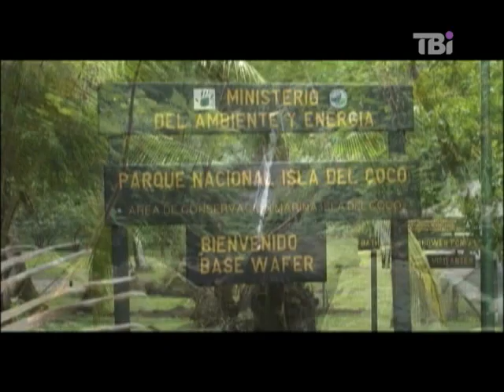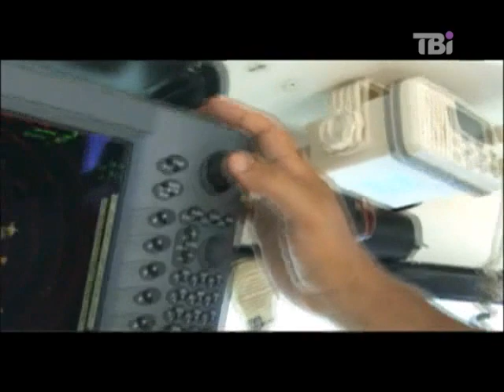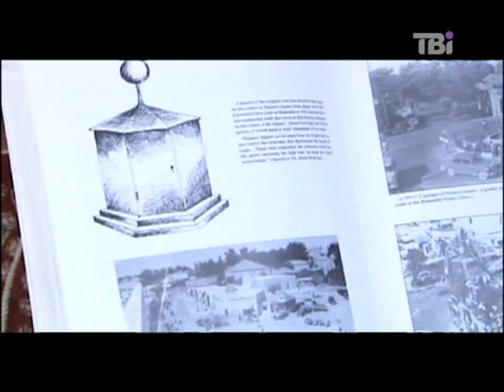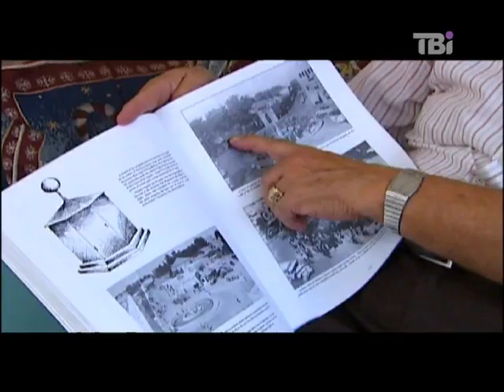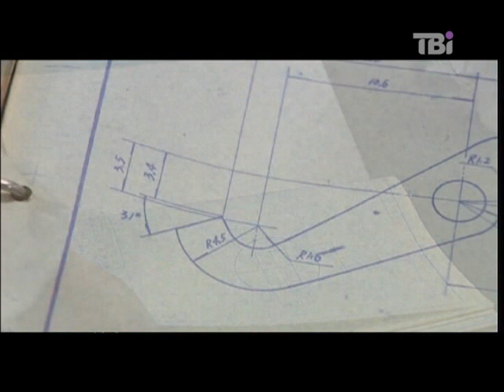World stories від 26.01.2013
Національний заповідник та перлина Коста-Рики. Поки палестинці мріють повернути собі Східний Єрусалим. Палестинці мріють повернути собі Східний Єрусалим саме Раммала є їхньою адміністративною столицею.